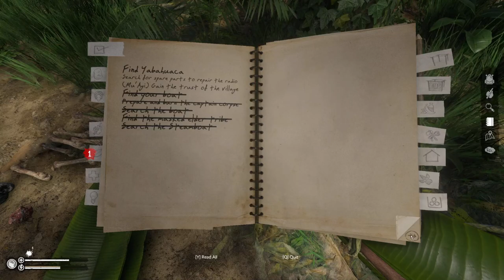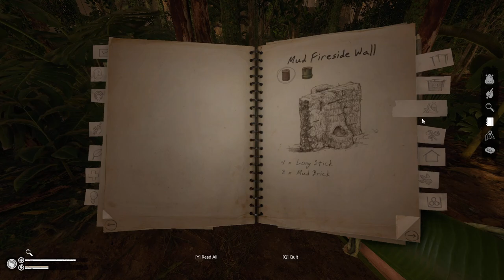[MrDemonic] Green Hell: Self-defence against Tribals minding their business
MrDemonic's VOD of Green Hell